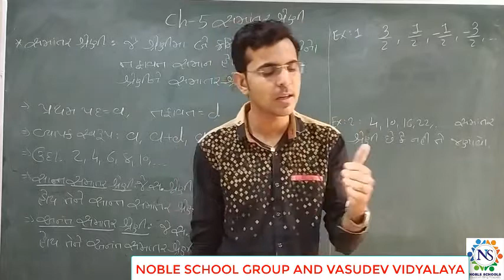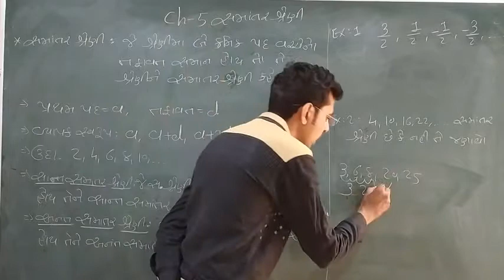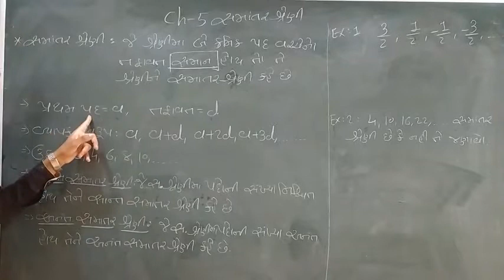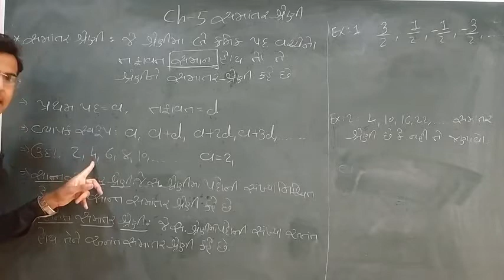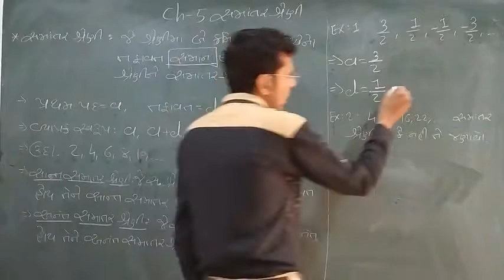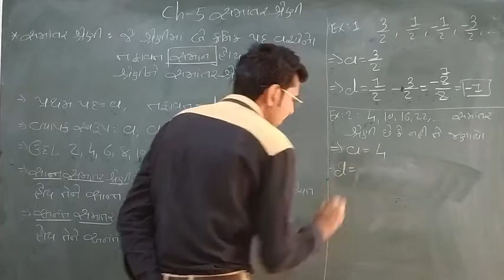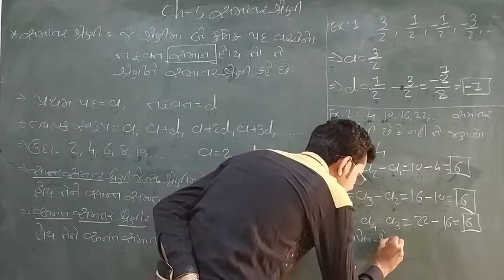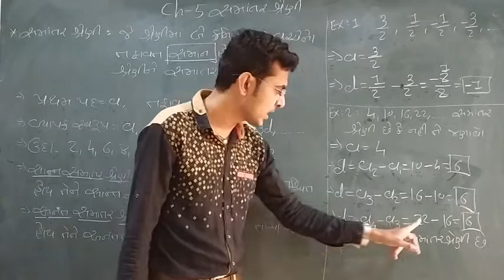Standard - 9,10 Mathematics Lecture - 1 By Kaushalsir Joshi